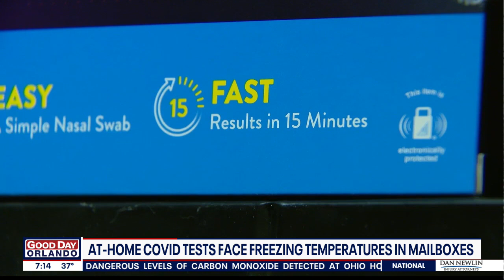At-home COVID tests facing freezing temperatures in mailboxes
Millions of at-home COVID tests are on the way to homes but some could be frozen because of the Arctic blast this weekend.